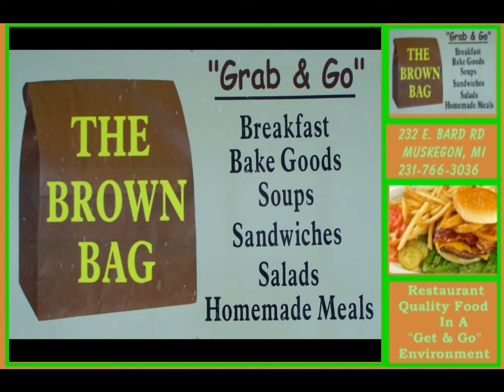The Brown Bag